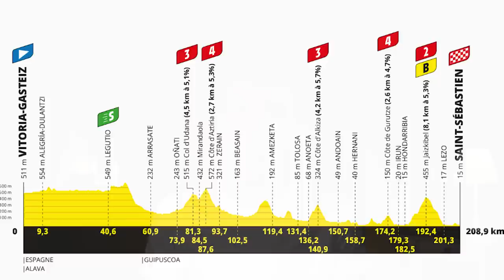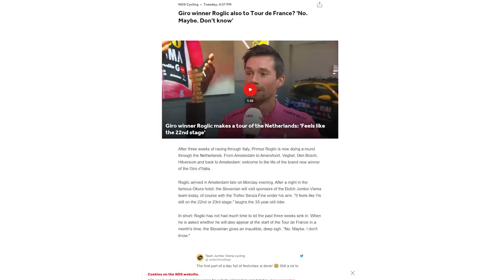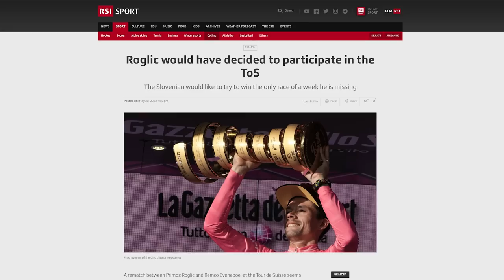Primoz Roglic Rumor To Race Tour de France 2023 🇸🇮🤫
Rumors buzz that Primoz Roglic after winning the Giro d'Italia will race the Tour de France 2023 to help his teammate Jonas Vingegaard against Tadej Pogacar, and as a possible winner himself. He is also rumored to race the Tour de Suisse against Remco Evenepoel.